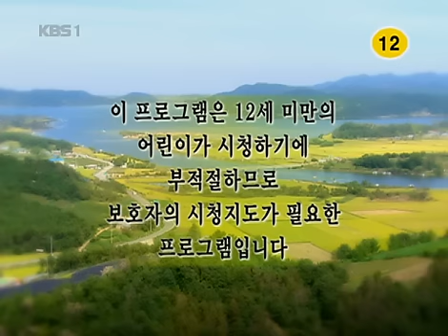산너머 남촌에는 1 - Namchon 20080423 # 001